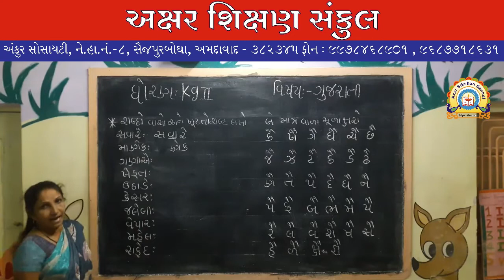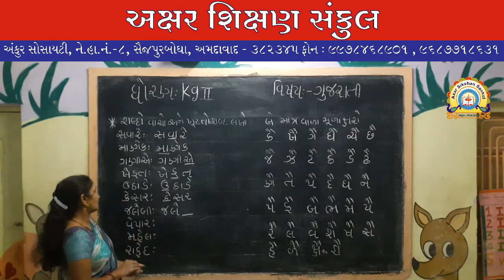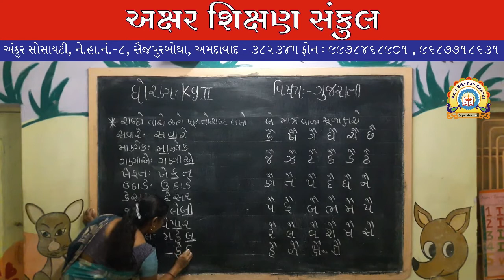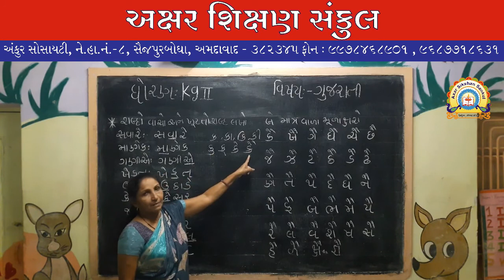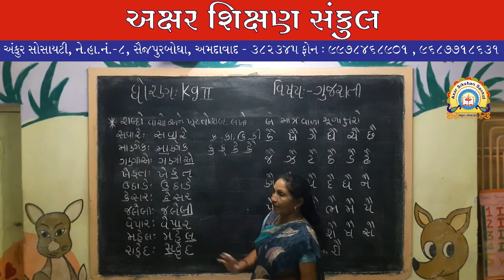ધોરણ - કે.જી.૨ - ગુજરાતી - ખૂટતો અક્ષર લખી શબ્દ બનાવો અને બે માત્રા વાળા મૂળાક્ષર લખવા